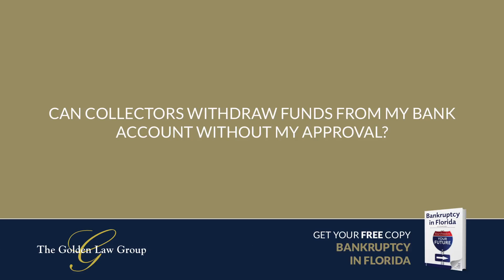Can collectors withdraw funds from my bank account without my approval?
Can collectors withdraw funds from my bank account without my approval? | The Golden Law Group | Helping Residents & Businesses Get Financial Stability | | 808 Oakfield Drive, Ste A, Brandon, Florida 33511 | 9040 Town Center Pkwy, Bradenton, Florida 34202

Collectors are not allowed to withdraw funds from your bank account without your approval. If, however, you provide your bank account information to a debt collector with a promise to pay, they are allowed to withdraw those funds from your bank account.